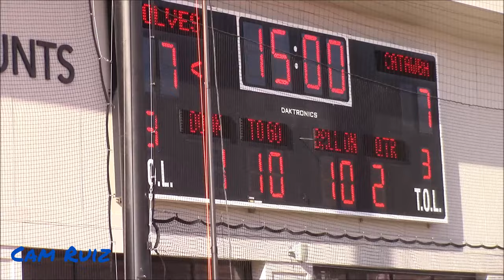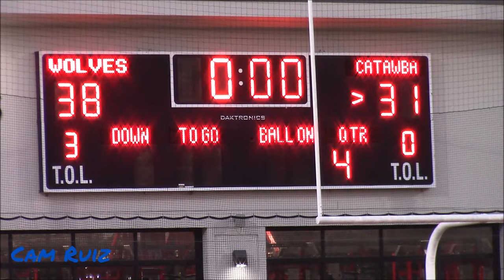HOMECOMING IN THE BERRY! Catawba College vs. Newberry College| Full Game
Newberry College hosted there homecoming against Catawba! This one was a close one in the end. Enjoy!

MERCH SITE
CamBehindTheCam.com